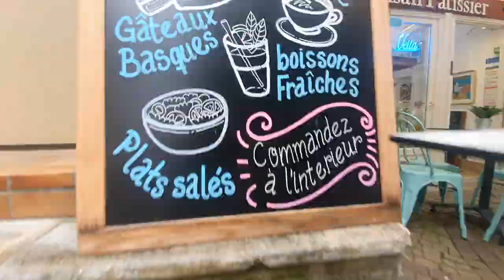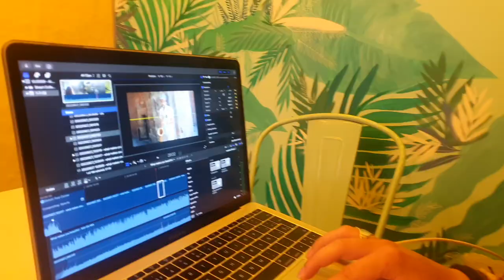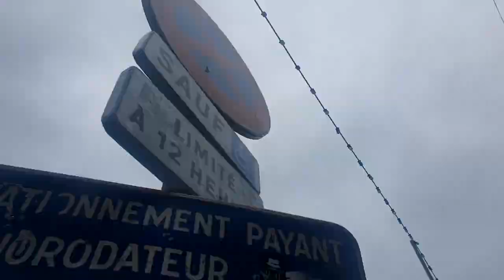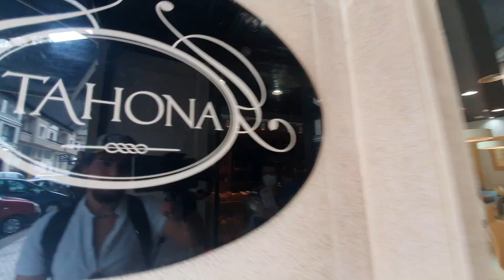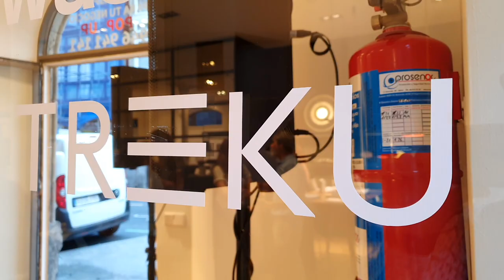Traveling by camper | Tour Bayonne, Donostia and Bilbao | Saxophonist for events | VLOG 2022-12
We have reached the last chapter of this tour that has taken us through Terrassa, Toulouse, Bayonne, San Sebastián and Bilbao.
In this third part we will be visiting Bayonne, staying in a campsite on the outskirts of Saint Jean de Luz, in France, recording a new video clip in San Sebastian while visiting the city and playing at an interior design event in Bilbao.
All this before heading back home.

Discover all the adventure in this new mini-VLOG by SAX ON ARA.

CHAPTERS
00:00 Start
00:25 Trip to Bayonne on motor-home
03:51 SAX ON ARA in Bayonne
10:13 Saxophonist in San Sebastián / Donostia
14:48 Saxophonist for events in Bilbao
16:15 Back home